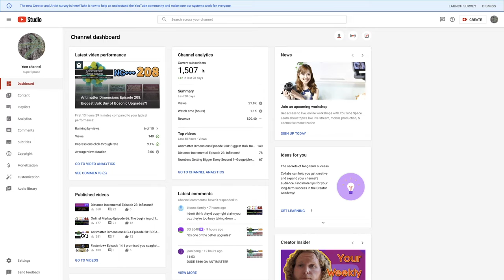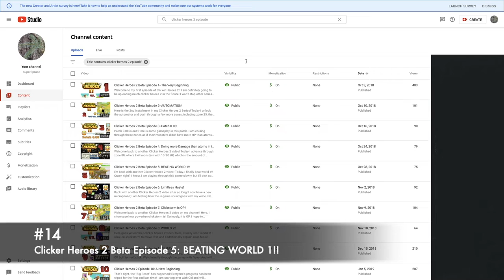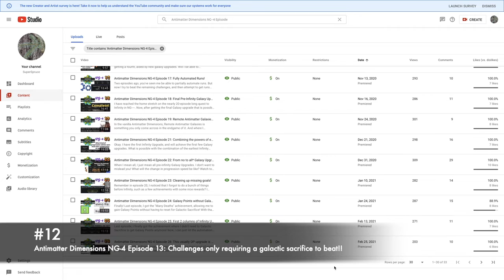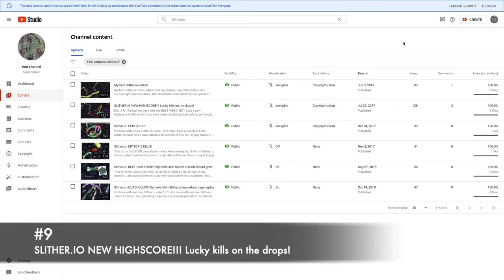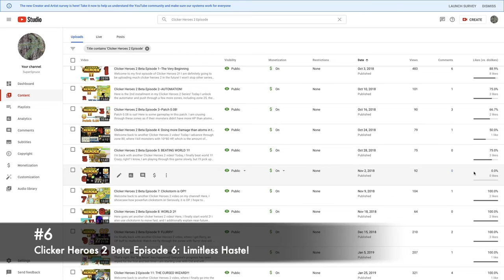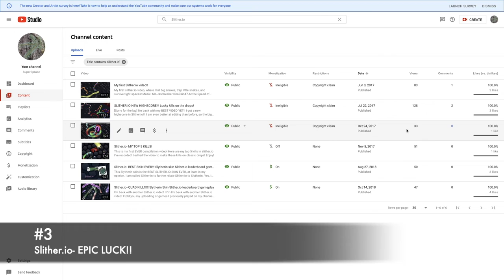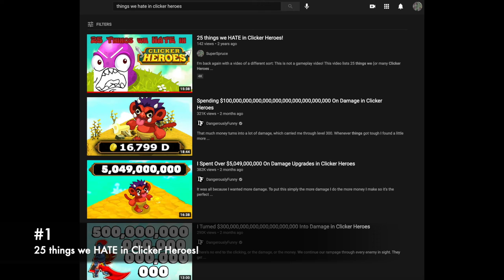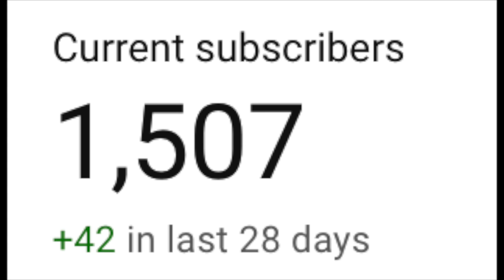FACE REVEAL SOLUTION | 15 Most Underrated Videos on this channel! | THANK YOU FOR 1500 SUBSCRIBERS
There are a number of underrated videos on this YouTube channel, underrated for a variety of reasons including low views, bad like/dislike ratio, and unexpectedly low views, especially for a video I have put a lot of effort into. This video lists them!

But it doesn't only do that, all those face reveal clues are now obsolete as the  solution to those clues are revealed at the end of this video! Hope you enjoyed!